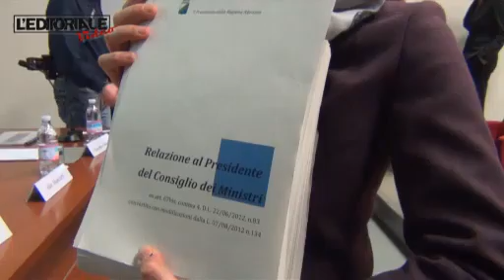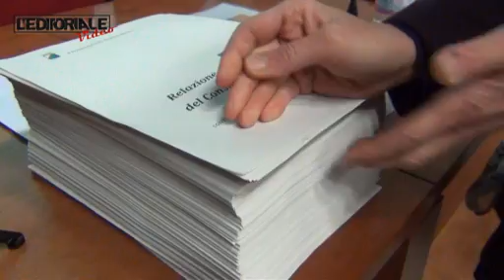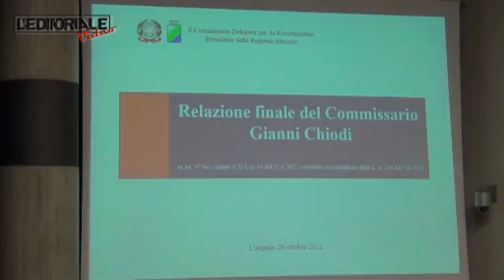Relazione finale del Commissario Gianni Chiodi